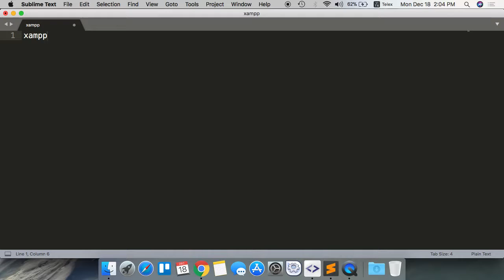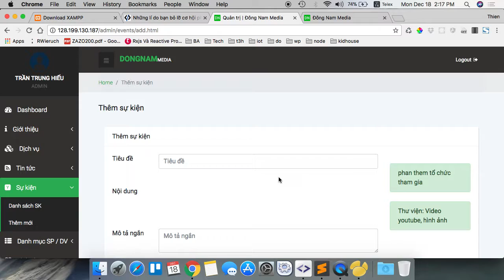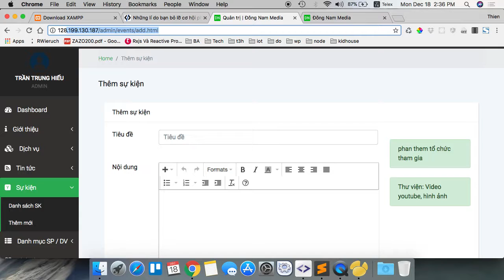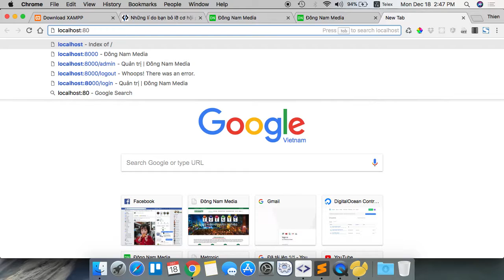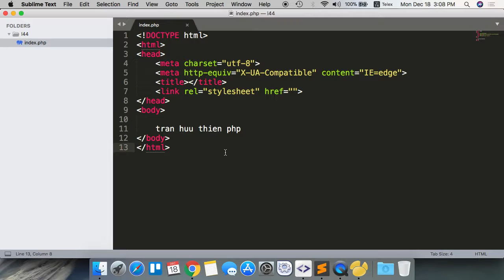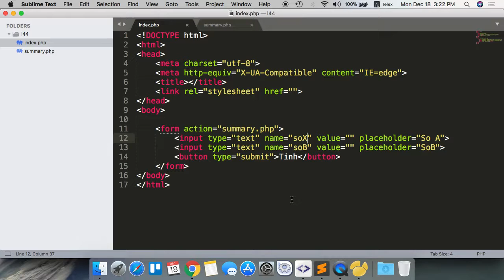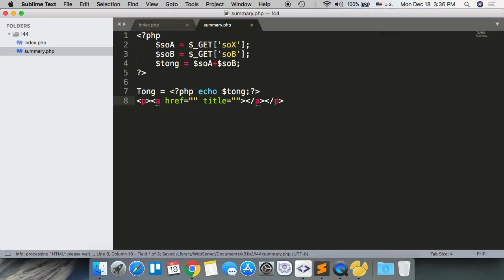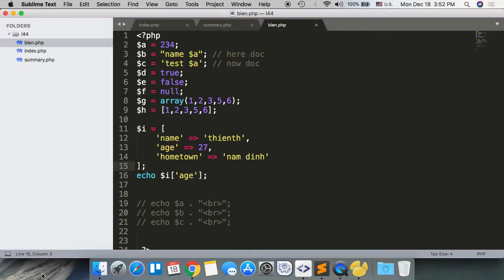k31b2 2017 12 18